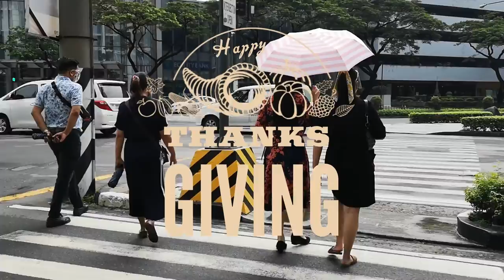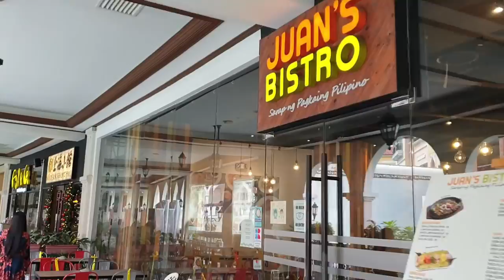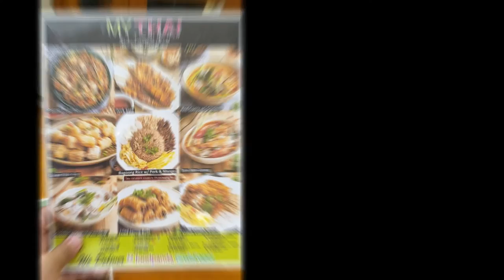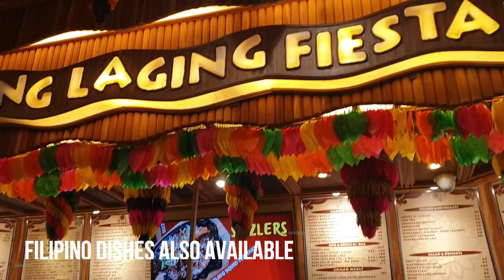VENICE GRAND CANAL MALL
Venice-inspired open-air mall featuring upscale shops as well as fitness/beauty services & dining.

Address: Garden Villas, 1630 Upper McKinley Road Hill, Cluster B, Taguig, 1630 Metro Manila

Taguig City
Manila
Philippines
Food
Travel
Vlog
Pinoy
Philippines Mall
Asia Mall

The mall's grand canal offers mall guests an Italian experience with gondola ride tours by singing gondoliers.

There is no entrance fee in Venice Grand Canal Mall, but if you want to ride in the gondola it is 250 pesos per person. Come early so you can park in the parking area and be ready to prepare the parking fee ! Venice Grand Canal is a mall so there is NO entrance fee. The gondola ride is 250 pesos per head.